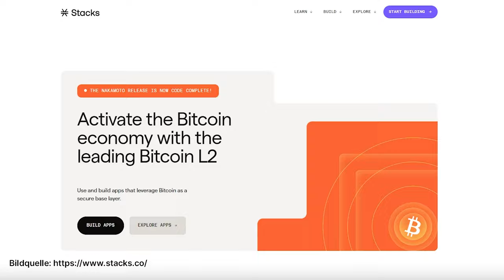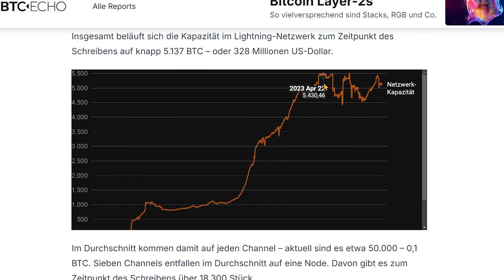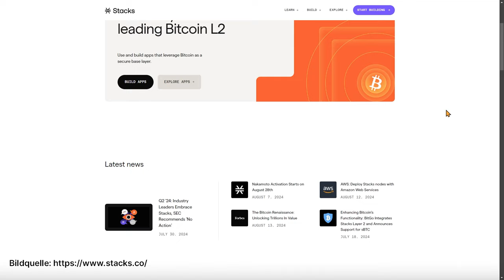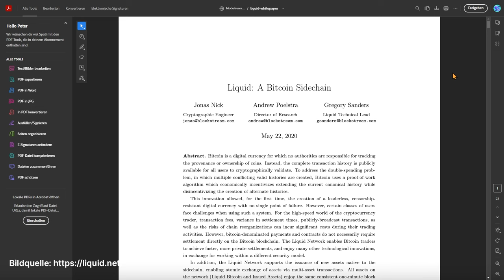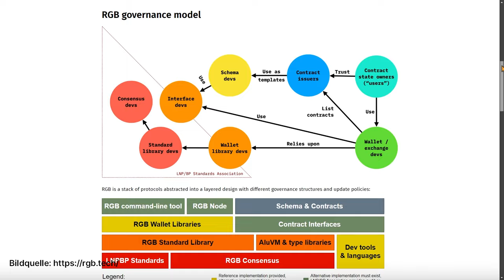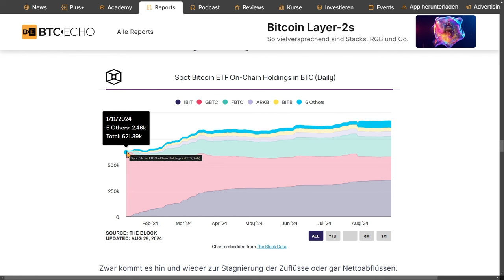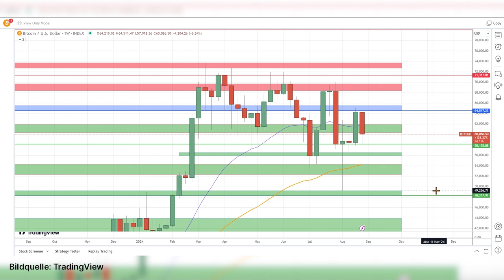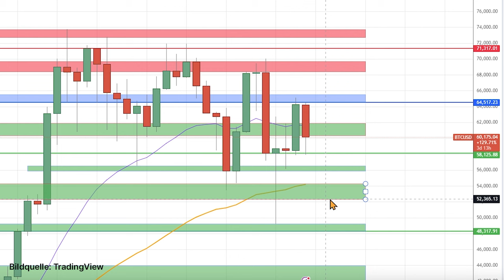Bitcoin Layer-2s: So vielversprechend sind Stacks, RGB und Co.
Bitcoin ist angetreten, als digitales Gold eine Art sicheren Hafen gegen die Unwägbarkeiten des inflationär konstruierten Finanzsystems bereitzustellen. Der Unique Selling Point: Eine mathematisch verlässliche Obergrenze von 21 Millionen Coins. Absolute, digitale Knappheit. Den meisten Bitcoinern genügt dieses Wertversprechen.

Doch spätestens seit Smart-Contract-Plattformen wie Solana (SOL) und Ethereum (ETH) die potenzielle Vielfalt an Anwendungen abseits von klassischen Transaktionen aufzeigen, werden auch in der Bitcoin Community Stimmen nach einem Funktionsausbau der größten Kryptowährung der Welt lauter. Runes, Ordinals, Stacks, RGB und auch Lightning sind Ergebnisse dieser Debatte.

Welche Layer-2-Projekte gibt es? Was sind die Vorteile und was die Nachteile von Bitcoin-Layer-2-Projekten? Diese Fragen beantworten wir für euch in diesem Video!

KAPITELMARKEN
00:00 Intro Bitcoin Report
01:54 Bitcoin Layer-2s
04:16 Das Lightning Netzwerk
06:29 Stacks (STX)
07:24 Liquid Network
08:24 RGB Protocol
09:06 Bitcoins Erfolg an der Wall Street / ETFs
10:41 Experten-Interview: Bitcoin-Investment-Ausblick
13:40 Bitcoin-Chartanalyse